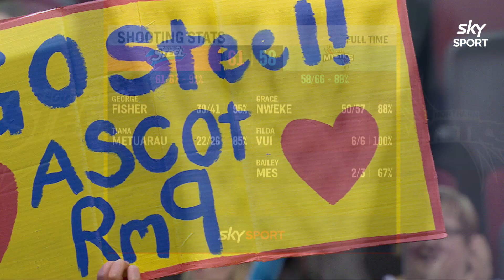2021 ANZ Premiership | Round 13 - Steel v Mystics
Watch Sky Sport's wrap of the Round 13 clash between Southern Steel and Northern Mystics from Invercargill.